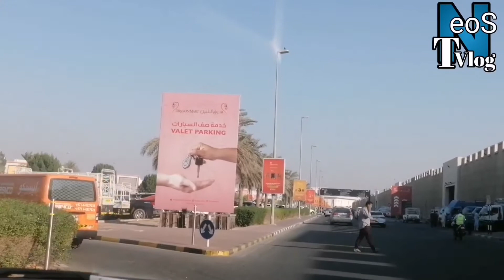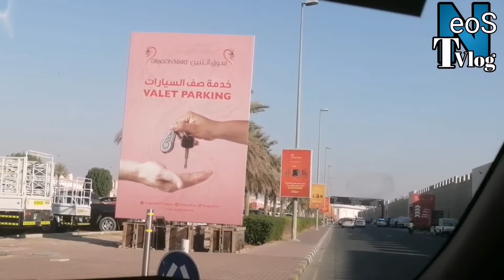Sheikh Mohammad Bin Zayed Road /SHARJAH TO DRAGONMART DUBAI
E 311 (known in Arabic as شارع ﺇ ٣١١) is a major road in the United Arab Emirates. It begins in New Al Falah in Abu Dhabi and extends north-eastward towards the Ras al-Khaimah emirate. E 311 has been called Sheikh Mohammad Bin Zayed Road since January 2013 and is commonly known as SMBZ Road.Prior to that it was called Emirates Road, but that name is now given to E 611, which was previously Dubai Bypass Road.